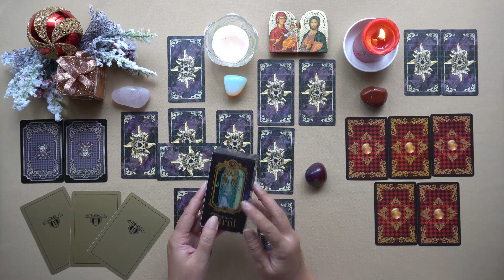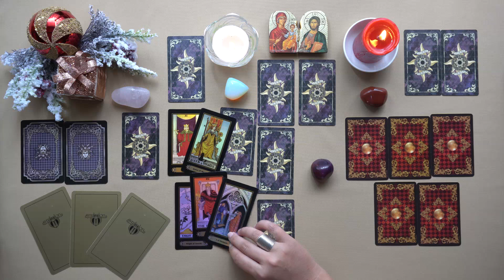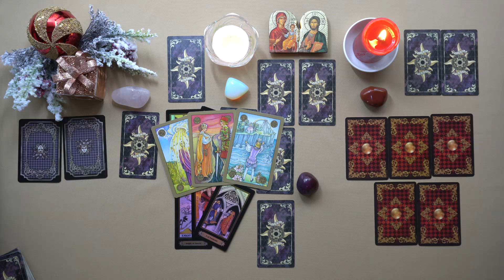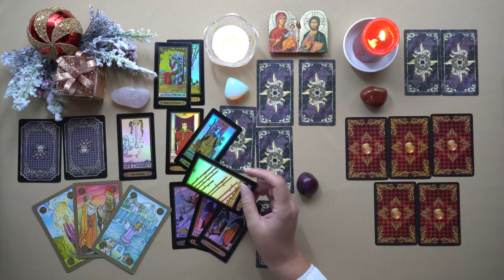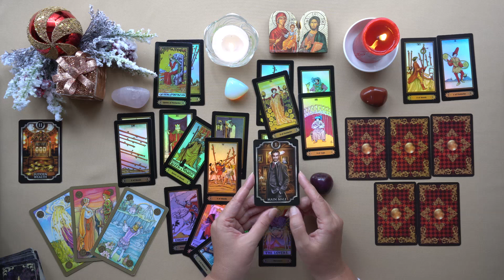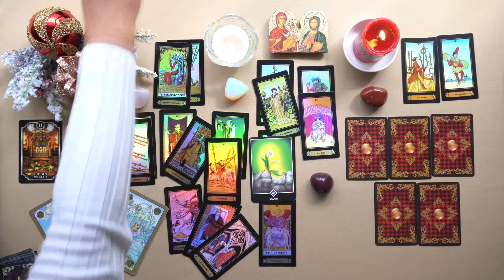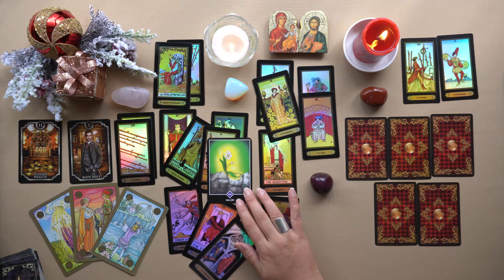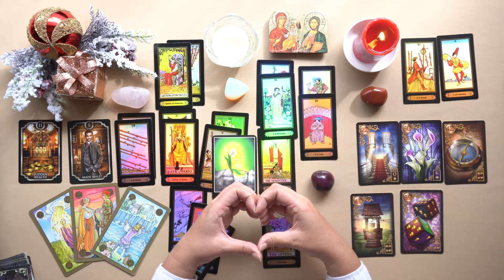CAPRICORNE ♑️ Taroscope ~ Nouvelle Lune🌘en Sagittaire ♐️ 4.12.2021.Les principaux domaines de la vie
💥 Offre SPÉCIALE ÉCLIPSES d'hiver 2021 🌖🌔 !!!

🌺 Bienvenue au cours de TAROT « L'ALCHIMIE DE LA RÉALITÉ »

🔮 LES PRÉDICTIONS TAROT pour la Nouvelle Lune 🌘 et Éclipse Solaire en 12'22 de Sagittaire ♐️ le 4 décembre 2021 dans les principaux domaines de la vie.

☀️ SOLEIL EN CAPRICORNE - MAISON I. Le fond événementiel général, l'objectif principal de la période.
🌙 LUNE EN CAPRICORNE - MAISON IV. La famille, les proches, le lieu et les conditions de vie.
❤️ VÉNUS EN CAPRICORNE - MAISON VII. Les relations amoureuses et celles d'affaires +2 cartes pour Vénus rétrograde.
💼 MARS EN CAPRICORNE - MAISON X. Le travail, la carrière, les finances +2 cartes pour Mars rétrograde.
📢 ASCENDANT EN CAPRICORNE 24:49 - la surprise, les événements inattendus, seulement les cartes Lenormand.

🎯 Les amis, laissez les likes et écrivez les commentaires ! 🙏  Leur nombre détérminera l'ordre de la publication des taroscopes pour la prochaine phase lunaire.

Consultations individuelles en Astrologie et Tarot

Bienvenue à l'école d'Astrologie et de Tarot !  🖋📒🤩

Le livre 📚 LES PLANÈTES ET LEURS SENS ÉSOTÉRIQUES par PayPalme 45CAD